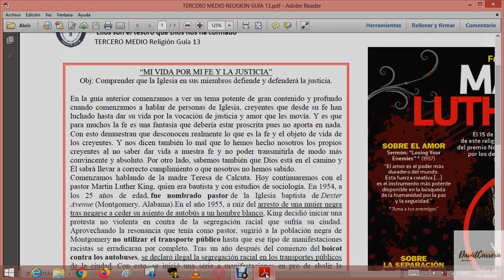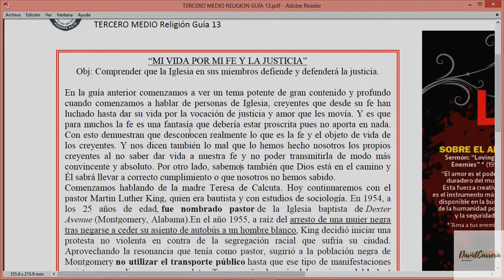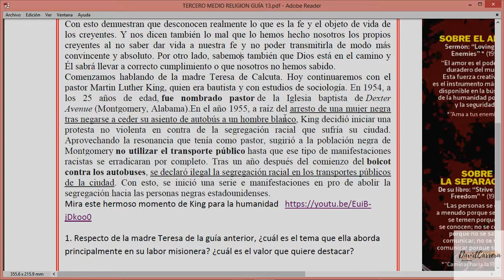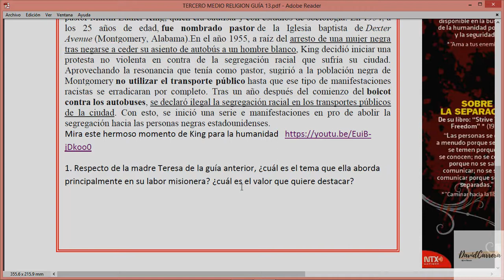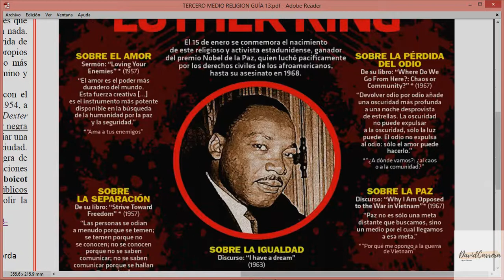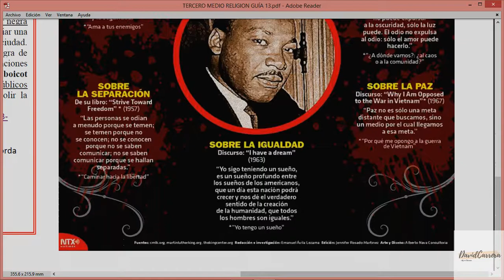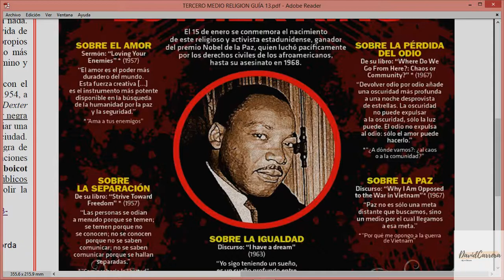3°MEDIO RELIGIÓN VIDEO GUÍA 13